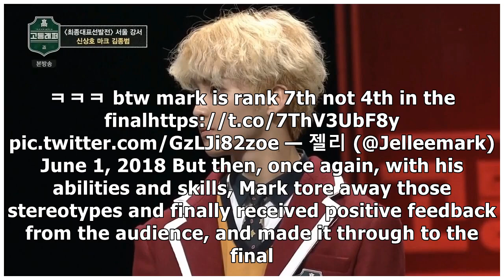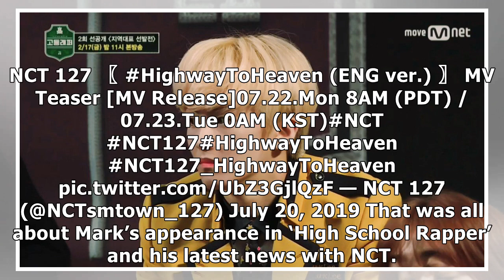Mark Lee’s Appearance On Mnet’s ‘High School Rapper’: His Dilemma Between Being a Rapper and an N...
Mark Lee’s Appearance On Mnet’s ‘High School Rapper’: His Dilemma Between Being a Rapper and an NCT Member